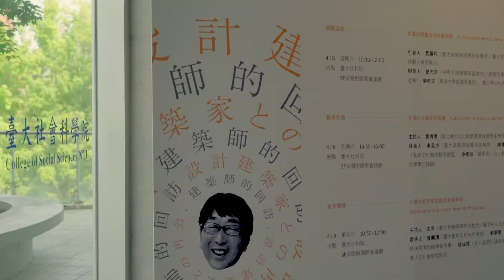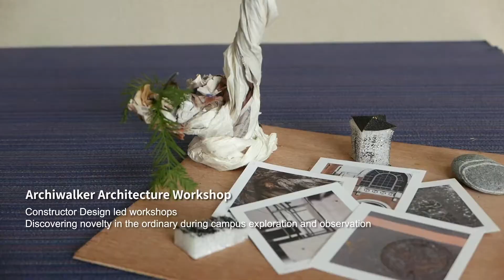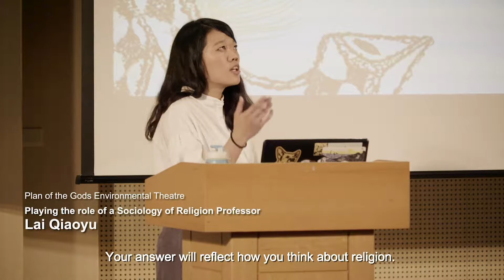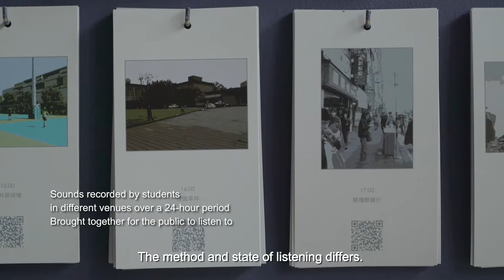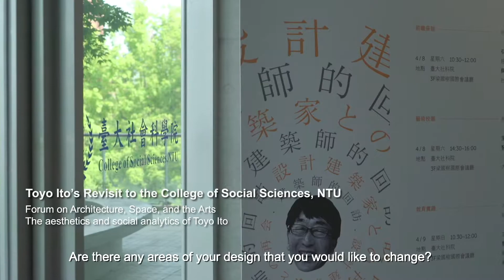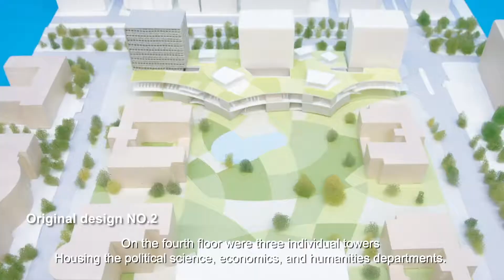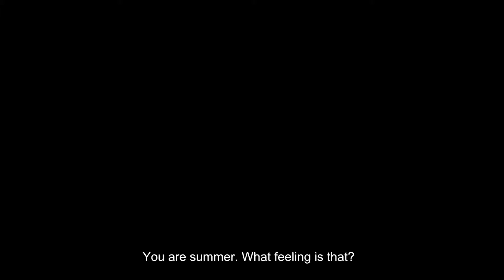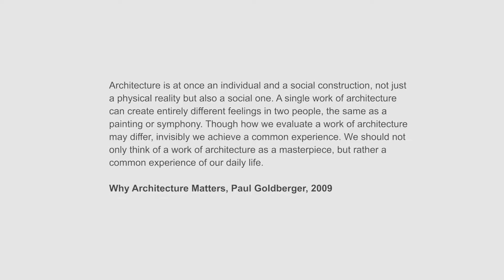Documentary of Public Art Project of College of Social Sciences, NTU , “Open Windows Open Arts”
Documentary of Public Art Project of College of Social Sciences, National Taiwan University
 “Open Windows Open Arts”

The NTU College of Social Sciences was designed by the architectural teams of Toyo Ito, Chen Mai, and Qiu Wenjie. It has become a new north campus landmark and favorite gathering spot since 2014 when it was finished and approved as public art by Ministry of Culture. It stood up a new style and new experience of architecture, which brought fame but also challenges to the university. In order to invite people to be a part of this great event, NTU started a journey of bringing students, staff and neighbors to take a look at our campus in a different way. Throughout 3 years, workshops, performances, exhibitions, architecture-tours and many more cultural events were organized and carried out. Our aim was not only to celebrate the birth of the great architecture, but also to raise people’s curiosity about where we live, see, and feel. It turns out that those neglected have become the best source of our art projects.

●Public Art Project of College of Social Sciences, NTU
●Coordinator & Execution│NTU Center for the Arts
●Collaborators│Office of General Affairs, NTU;  Campus planning Office;  College of Social Sciences, NTU
●Documentary Director│Chou Chia Zhong (周家榮)